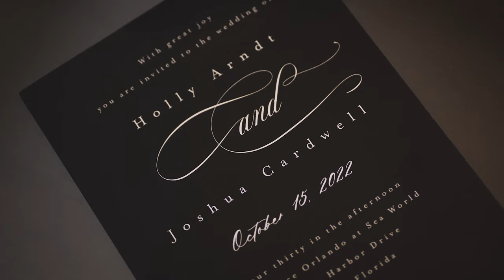Holly + Josh Wedding Film // Renaissance Orlando at SeaWorld // Orlando, FL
"You always make me feel beautiful and amazing every single day."

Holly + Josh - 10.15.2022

ChiolaFilms.com

Victoria Rose Events
Jamie O'Connell Weddings & Events
The Ginger Officiant
King Entertainment Events
Renaissance Orlando at SeaWorld
Laura Reynolds Artistry Hair and Makeup Team
Easy Flowers By You
Over The Top Rental Linens
A Chair Affair, Inc.